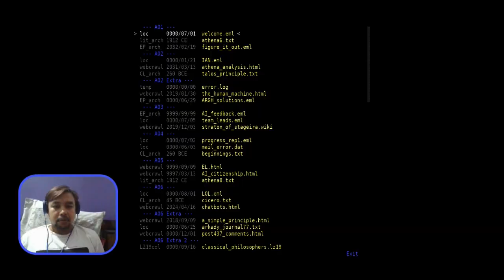The Talos Protocol | Blind Playthrough | Part 22 - Gymnast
B7 - what nice puzzles in this area! They are tricky but I think I am now synced enough with it so I can crack them without much help. There are lot of gymanstic done - both by me and the cubes. I had to keep a cube over hovering drones and stand on them while trying to keep another cube on another hovering drone to reach my goal. Probably easier than it looks.